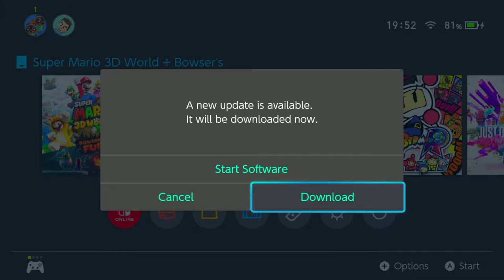Mario 3D World 1st run